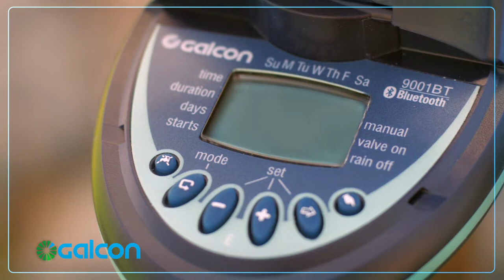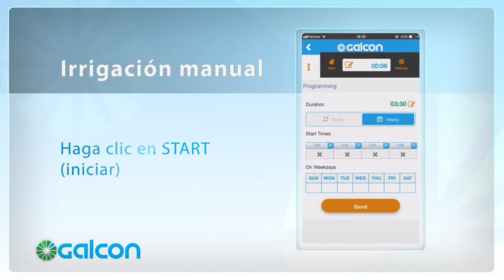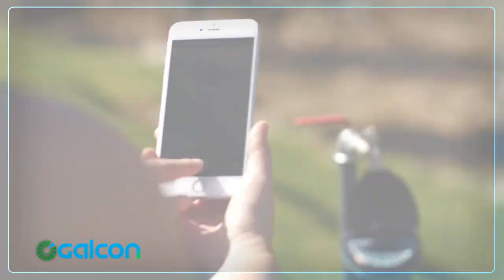NEW APP 9001BT Spanish